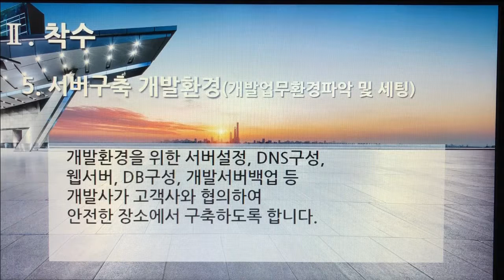[촬영] 3부. 플랫폼 개발구축(Build Platform Development) - 착수(BaseLine) 5. 서버구축 개발환경(개발업무 환경파악 및 세팅)